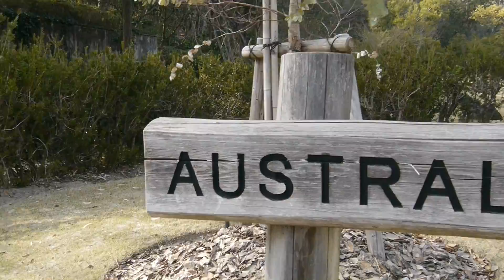愛知緑化センター OLYMPUS zuiko9-18mm DIY SteadiCamVideo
愛知県 緑化センター　春の暖かい日でした広々と開放感の風景を歩き走り撮りしてきました、人物を沢山撮って花を撮り忘れました(大笑！　楽しい撮影時間でした＾＾

DIYカメラスタビライザースレッドタイプ使用
カメラ パナLumixGH2
レンズ OLYMPUS zuiko9-18